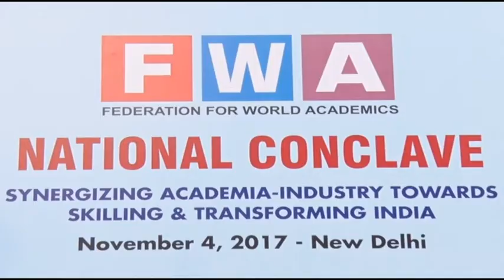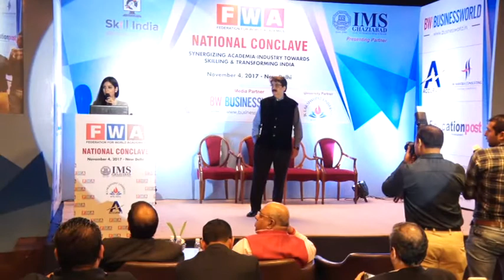FWA National Conclave 2017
Mr. Rajeev Bhadauria, Director-Group HR- JSPL enlightening on "Talent & Skill Gap in Indian Industry" on occasion of FWA National Conclave 2017 at Le-Meridien, New Delhi